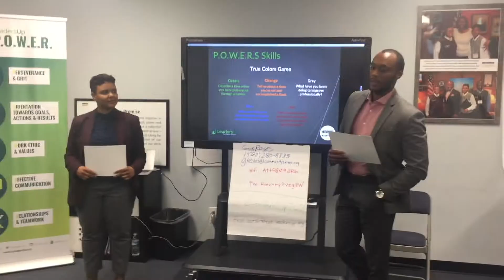Noah's Bagel Cohort 1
Professor Miles provides empowering strategic motivation for learning from life lessons. Professor Miles has a decade of experience improving college access, retention, and graduation rates. Most people struggle in school due to  life challenges, not classroom expectations. We, Professor Miles, improve the mental toughness of college graduates across the United States by taking personal life lessons & popular culture into your home to create mental excellence for young adults experiencing issues in diversity, personal accountability & motivation.

Discover more information about our multimedia productions, workshop services, and curriculum development at ProfessorMiles.com.

Follow us “@ProfesorMiles_” on Instagram & Twitter.

ProfessorMiles.com